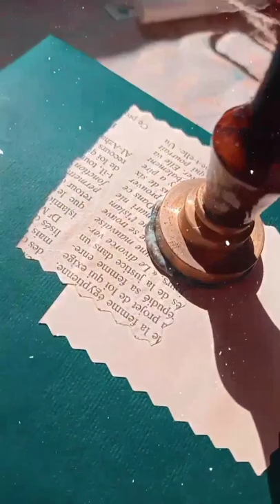ختم الشمع wax sealing stamp